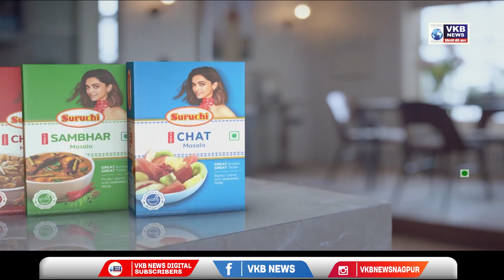VKB "My Doctor" Dr. Pramod Gandhi, Endocrinologist(Kingsway Hospital)